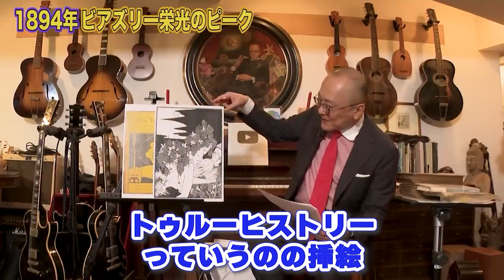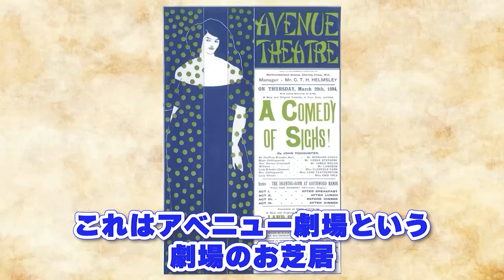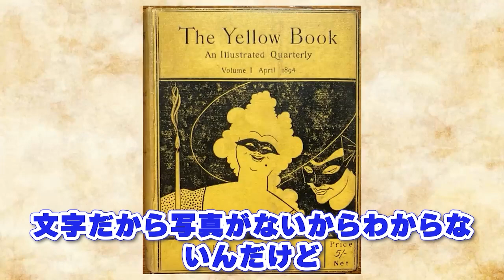【自分が起こした裁判で敗訴】当時は犯罪？LGBTを彫刻にする運動で彫刻化！いいとこの坊ちゃんに手を出したことでトラブルに！敗訴した上に逮捕？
【あなたはこの絵の凄さが分かる？】「サロメ」人気をきっかけにビアズリー破滅！？世界一有名な挿絵画家の生涯【鬼才の盛衰】

0:00 冒頭
0:48 1894年ビアズリー栄光のピーク！
3:44 「サロメ」人気によって...ビアズリー破滅！？